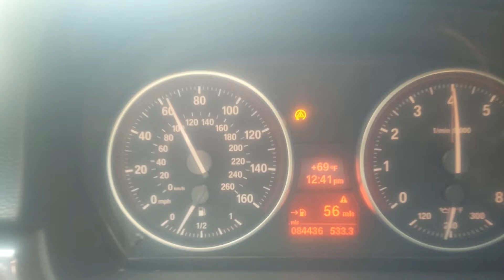Rb turbo 335i 60 to 120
Jb4 E90 335i with fbo e50 rb turbo doing a quick 60 to 120 pull on 20 lbs